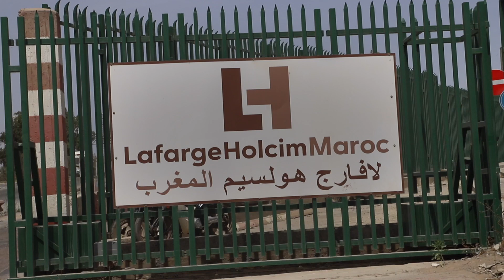تخليدا لليوم العالمي للبيئة معامل لافارج هولسيم المغرب تخصص أسبوعا من أجل التشجير وجمع النفايات